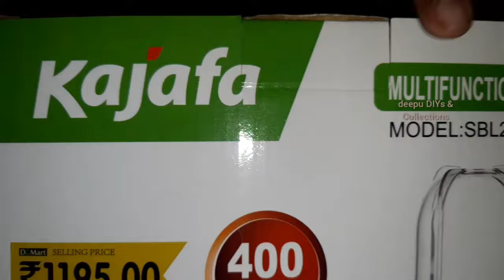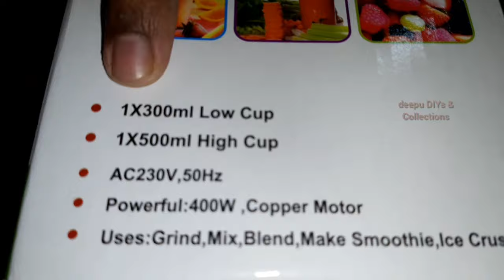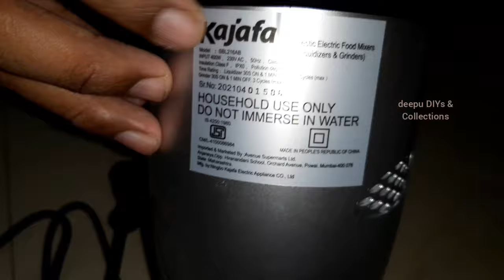Kajafa Multifunctional Juicer 400 WATTS | Unboxing & Review | D mart Haul | Kajafa Mixer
Hi guys,

In this video I shared Unboxing & Review of Kajafa Multifunctional Juicer 400 WATTS.